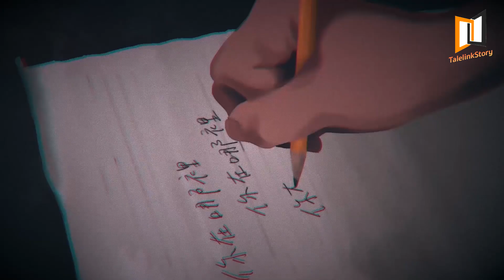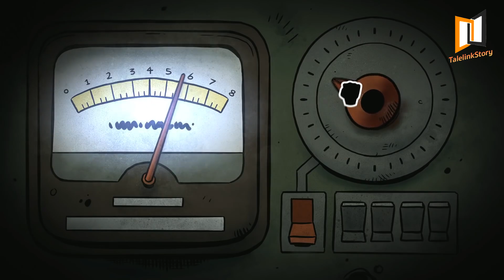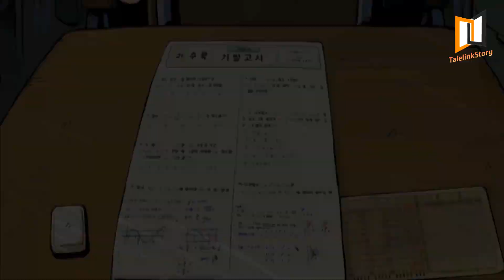เกมสยอง 2D มีอะไรบ้าง : The Best 2D Horror Games